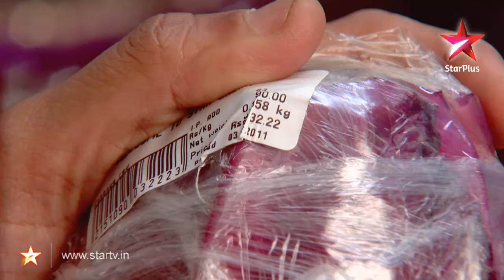Saath Nibhaana Saathiya Episode No. 317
Urmila gives Kinjal a thousand rupees and asks her to manage the monthly household expense within that amount. Kokila is annoyed with Ahem for remaining coldhearted towards Gopi. Urmila is appalled by Kinjal's purchases. Rashi is irked when Jigar tutors Gopi in alphabets. Rashi calls Urmila to relate the recent developments at the Modi house.